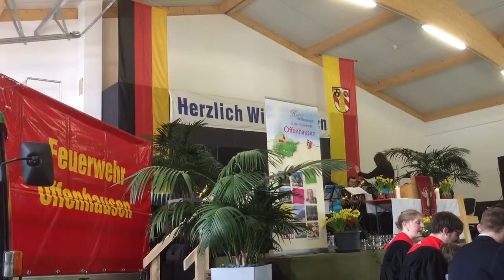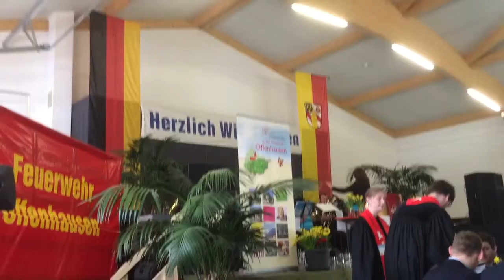Festgottesdienst - Einweihung Bauhof und Feuerwehrgerätehaus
10. April 2016 - "Nun danket alle Gott"